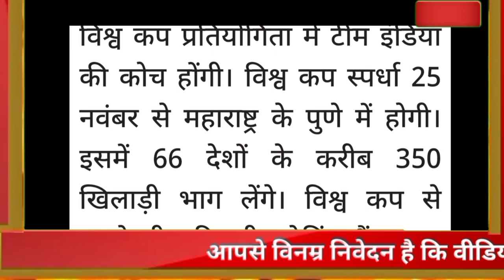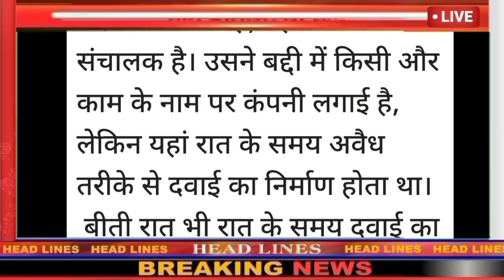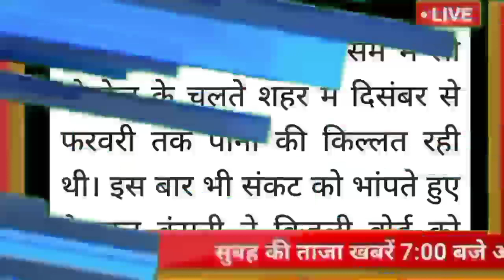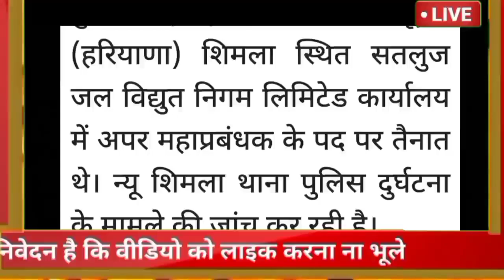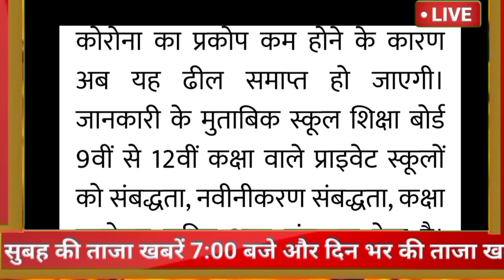🔥🔴📶Himachal Breaking News 23 November 2022|| दिनभर की ताजा खबरें 8:00 बजे